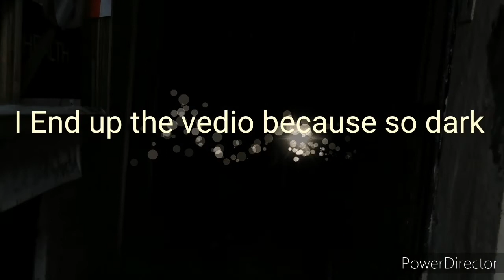Boarding House Hunting with team skeletal